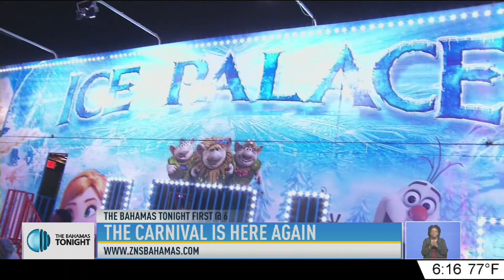THE CARNIVAL IS HERE AGAIN